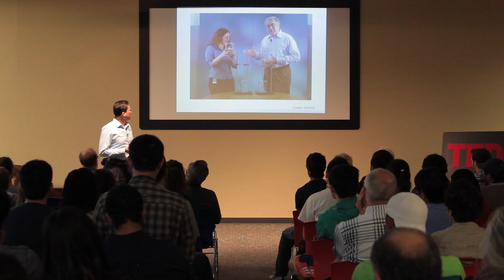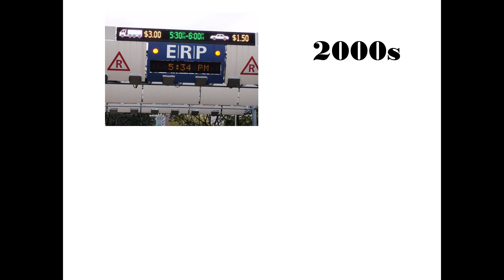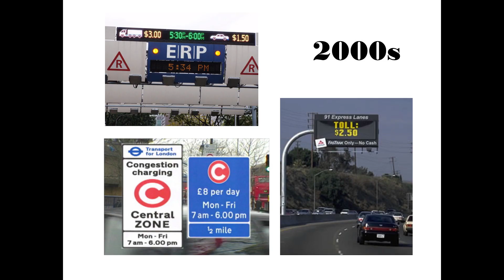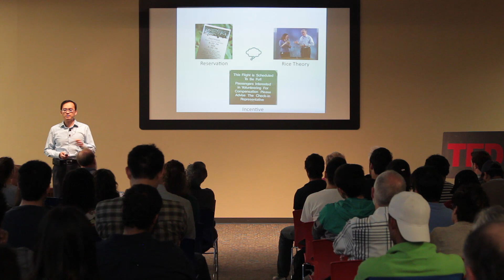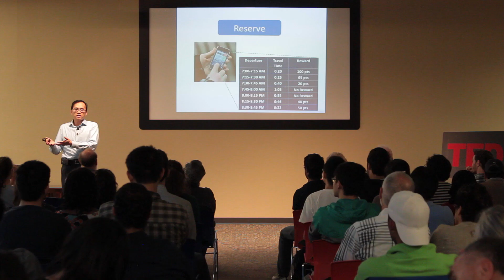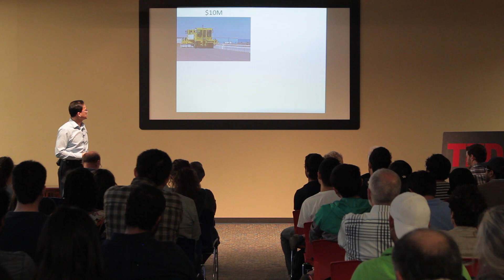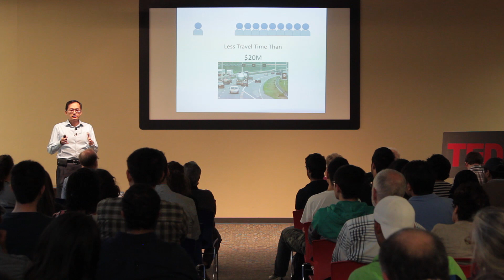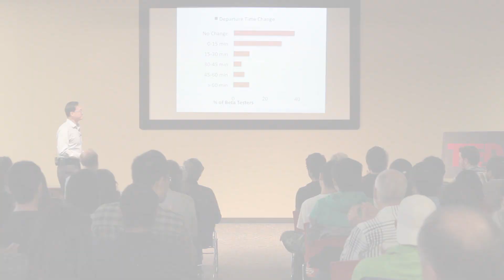Solving traffic congestion through cooperation and reward: Yi-Chang Chiu at TEDxTucson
Have we exhausted all the possible solutions for the insurmountable traffic congestion problems suffered by cities all over the globe? Dynamic Traffic Assignment specialist and University of Arizona associate professor Dr. Yi-Chang Chiu talks about a new ecosystem concept and approach to traffic congestion -- one that uses positive influence combined with unique traffic prediction technology to empower and reward commuters for being part of the new solution.